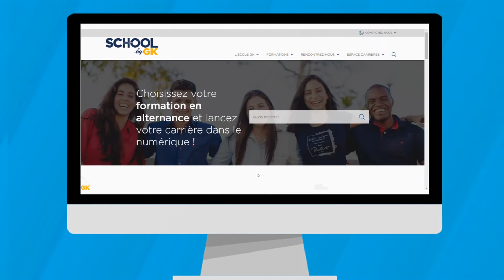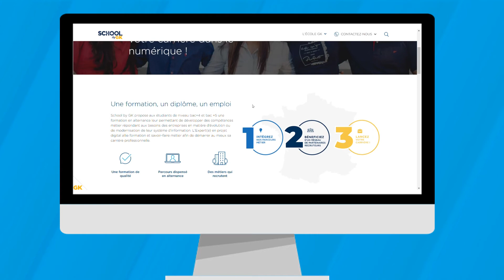School by GK : Devenez Expert Projet Digital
Global Knowledge revient avec une nouvelle vidéo.

School by GK vous propose des formations en alternance sur des métiers d’avenir au sein d’une de nos entreprises partenaires.

Formez-vous et devenez :
- Concepteur développeur
- Data scientist/data Analyst
- Consultant Devops
- Consultant Cybersécurité

Pour en savoir plus sur nos formations, nos certifications et notre actualité, c’est par ici !